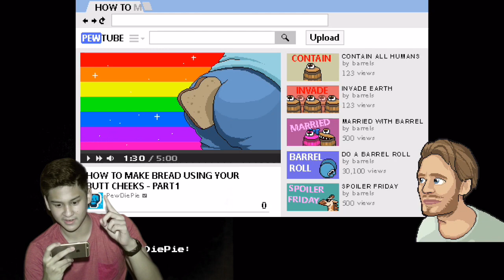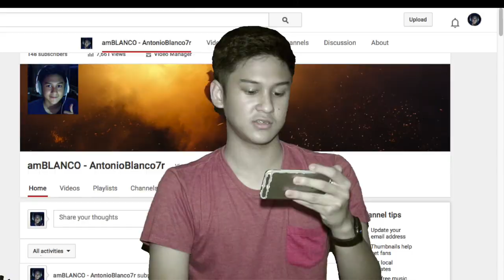PEWDIEPIE THE LEGEND OF BROFIST part 1 walkthrough GAMING TIME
haiii guys, IM Backk, with my new video GAMING TIME, THIS TIME I'LL SHOW YOU MY NEW GAME, PEWDIEPIE THE LEGEND OF BROFIST. HOPE u guys like it and please enjoy my video